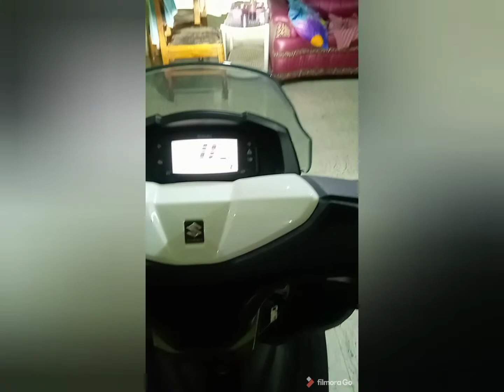Suzuki burgman 125 cold start engine warmup